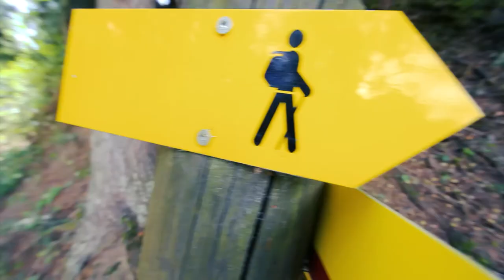Lazy Adventurer | Valon Imeri | Catégorie vidéo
Projet vidéo proposé par Valon Imeri durant sa semaine de Résidence 2017.